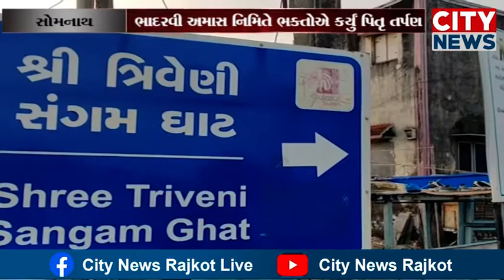ભાદરવી અમાસ નિમિતે પ્રભાસ તીર્થમાં ભક્તોએ પિતૃઑના મોક્ષ માટે કર્યું પિતૃ તર્પણ